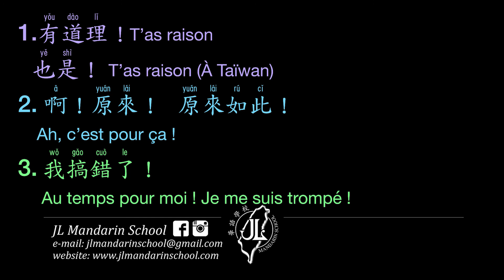Tu as raison 🤔! Au temps pour moi🙇 ! en chinois mandarin | Apprendre le chinois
Sais-tu comment dire « t’as raison » « c’est pour ça » en Mandarin ?

Dans cette vidéo, on va apprendre 3 expressions usuelles dans une conversation. Elles sont très courtes et faciles à mémoriser. Apprends les bien, parce que tu vas les entendre très souvent. Et c’est sûr, tu vas aussi beaucoup les utiliser ! 加油！

Si tu souhaites apprendre plus des expressions, tu peux aller dans la playliste
«Expressions»